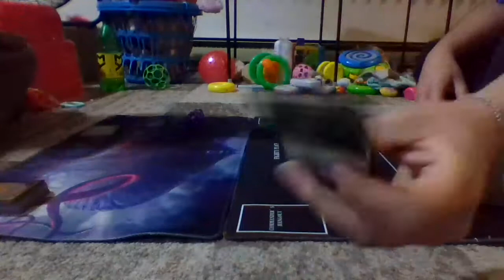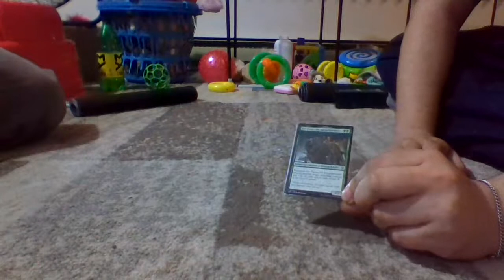A Brawl game!!!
Not all cards are brawl legal but we had fun!!